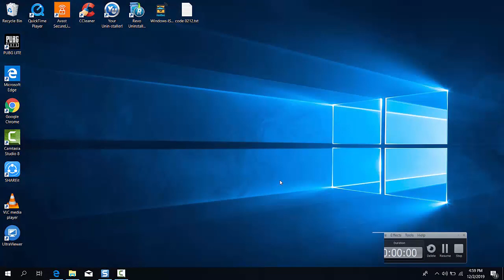How To Fix “This site cannot be reached ERR_QUIC_PROTOCOL_ERROR” in Google Chrome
This video will show you how to fix “This site cannot be reached ERR_QUIC_PROTOCOL_ERROR” error when trying to access some websites (Youtube, Gmail…) integrated with Google Chrome.
1. Open a new tab in Chrome browser.
2. Enter chrome://flags/ into the address bar.
3. Then, find Experimental QUIC protocol.
4. Next, you use the drop-down menu and select Disable.
5. You can now restart Chrome browser.